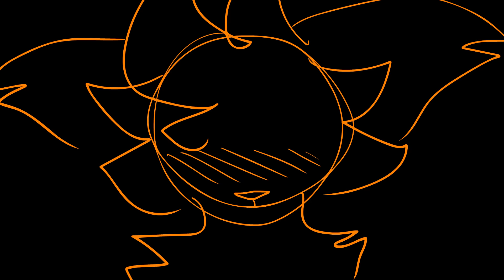change the world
here it is!! srry it took so long sobs